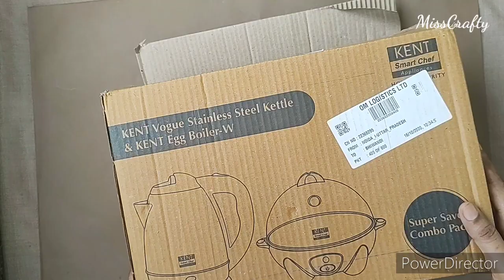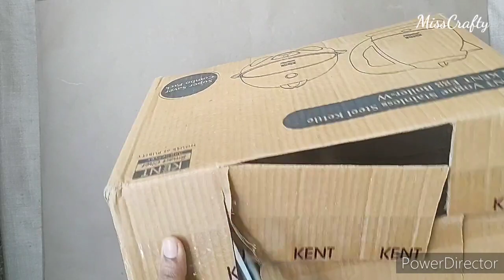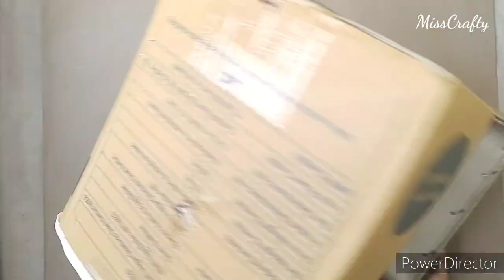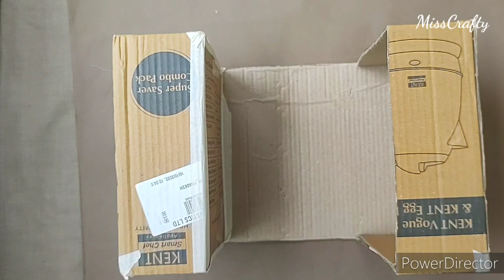Cardboard Box Crafts / Box DIY / Home Decor Ideas / Box Reuse Ideas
Hello friends❤️

In this video, I am sharing DIY which you can easily create and decorate your home

Oil Can Bascket DIY / oil can reuse ideas

woolen flower making ideas

cute teddy making ideas

mobile box craft